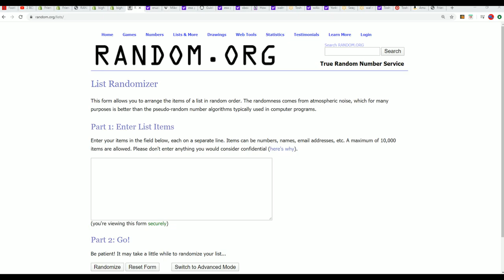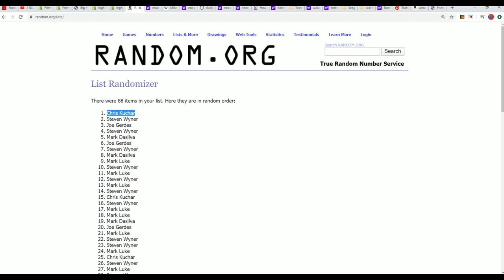MAP GAME PROMO for 2019 Topps Archives Signature Series Baseball Box ID 19ASIGSAP210;